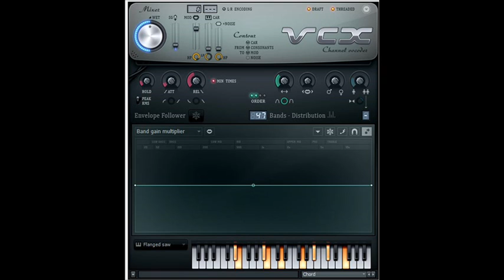How to Make KievNightFlangedSawChorded